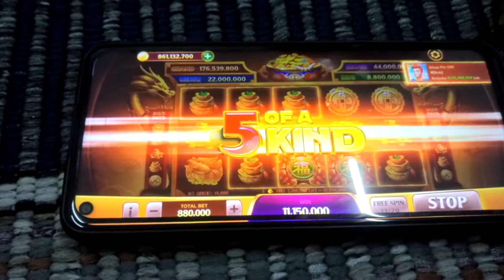Cari JP mega win high domino